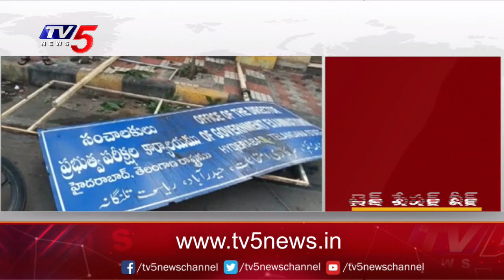SSC బోర్డు దగ్గర తీవ్ర ఉద్రిక్తత | Telangana 2023 SSC Exams | SSC Question Paper Leaked | TV5 News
SSC బోర్డు దగ్గర తీవ్ర ఉద్రిక్తత |  Telangana 2023 SSC Exams | 10th Class  SSC Question Paper Leaked